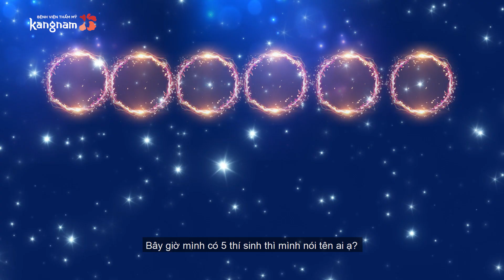Cuộc tranh luận nảy lửa để chọn ra quán quân HTLX mùa 5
Để chọn ra quán quân Hành Trình Lột Xác mùa 5, Ban giám khảo đã thảo luận rất kỹ lưỡng trước khi công bố. Ống kính hậu trường đã ghi được khoảnh khắc tranh luận nảy lửa này...

BỆNH VIỆN THẨM MỸ KANGNAM HÀN QUỐC

🏥 Hà Nội: 190 Trường Chinh, Phường Khương Thượng, Quận Đống Đa
🏥 HCM: 666 Cách mạng Tháng Tám, Phường 5, Quận Tân Bình